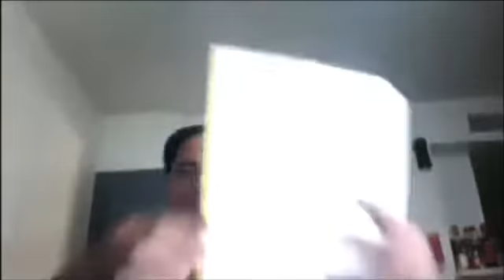THE $HADE OFF: SERIES “PART 3”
Hosted By Earyonce. The final part of the shade off series. It was a lot of shade being thrown. Be sure to check us out on our next set of episodes coming soon!